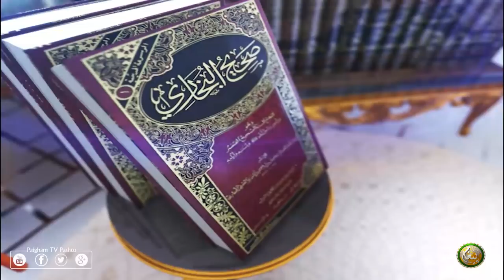Shaikh Abu Hassan Swati | Pashto Bayan 08 | دورہ صحیح البخاري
شیخ ابو حسان پښتو دورہ